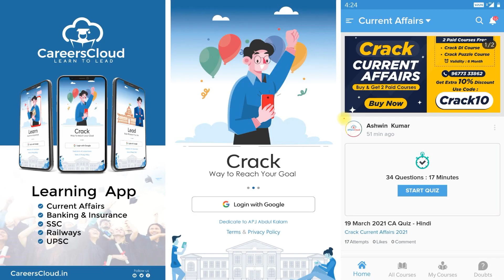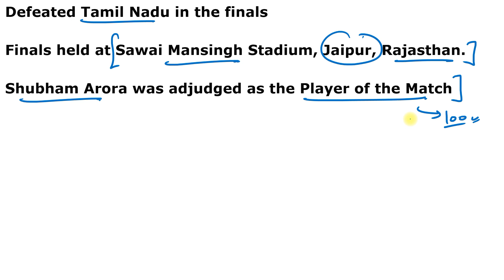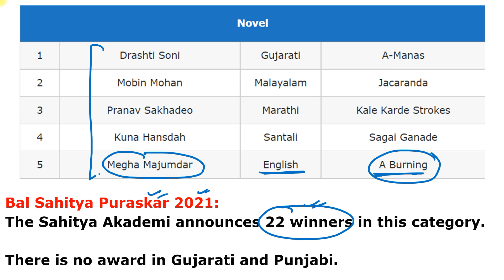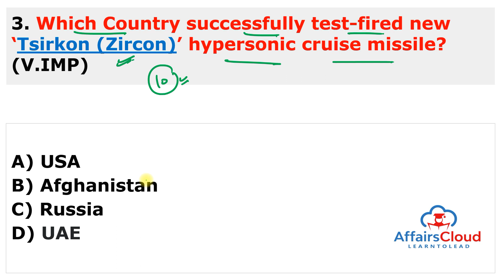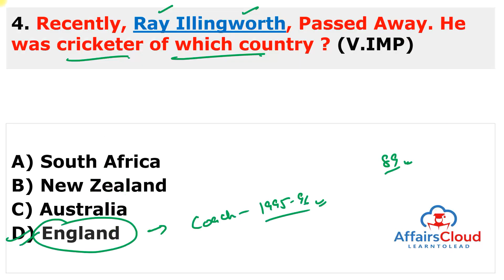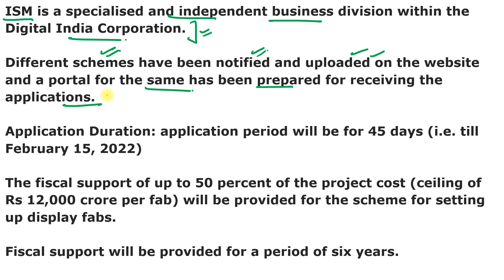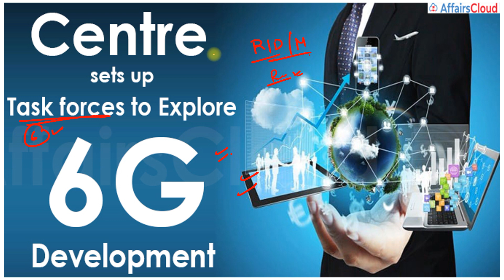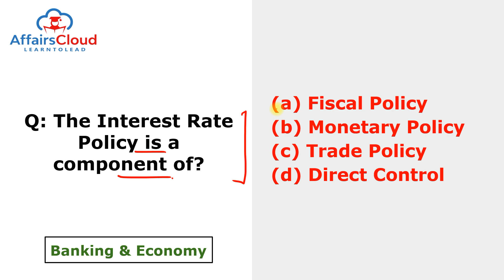Current Affairs 2 & 3 January 2022 Hindi by Ashu Affairscloud For All Exams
AffairsCloud Excluded News ** - AffairsCloud Excluded News